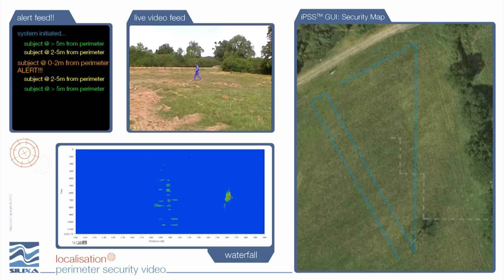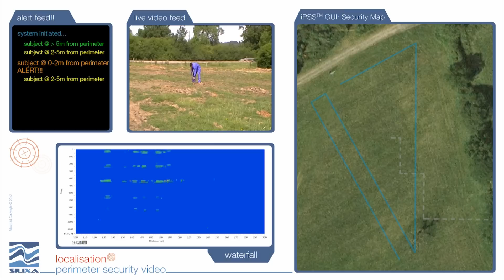Third Party Intrusion Distributed Acoustic Sensor - Silixa Ltd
In the security market, Silixa offers a unique solution to monitor and protect your assets.  Our distributed sensing systems are designed to maximize your ROI by providing multiple applications via a single installation in remote and hostile environments. Information is monitored at every metre along the entire cable length using Silixa's proven and highest performing intelligent Distributed Acoustic Sensor (iDAS™) and distributed temperature sensor (ULTIMA™ DTS) systems. This provides the next generation security system intended to meet the Operational and Security requirements.